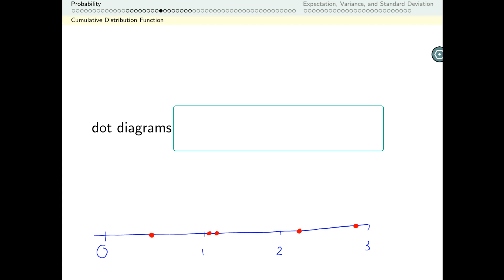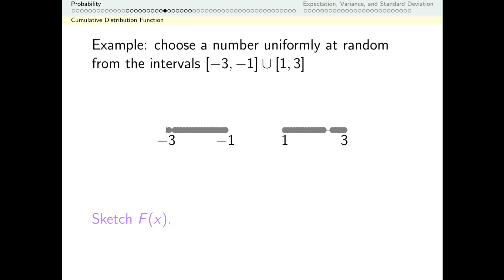Probability Lecture 5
Explanation of dot diagrams. Finding the cumulative distribution function of a uniform continuous random variable from a general description of the variable's behaviour.